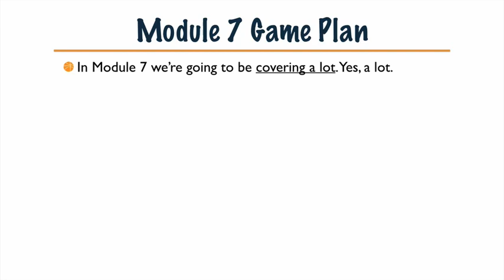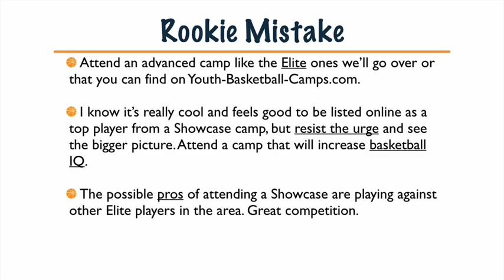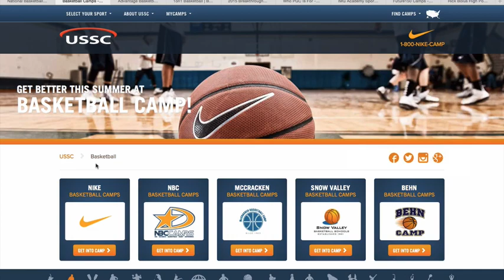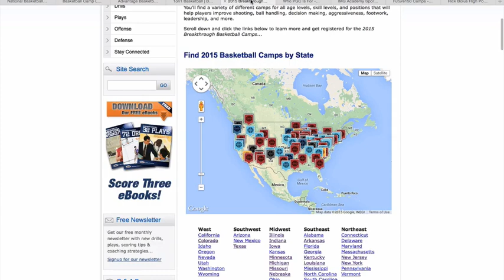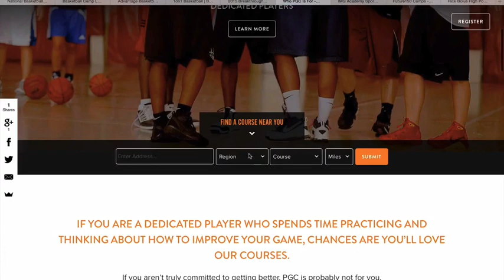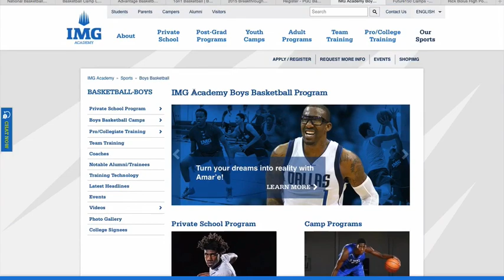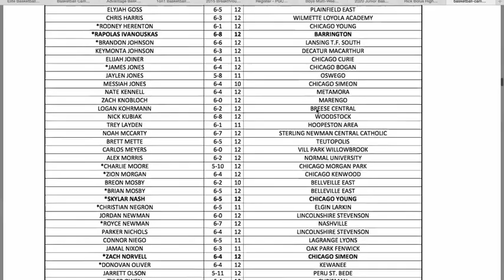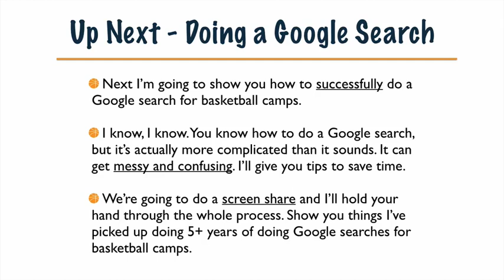FPBC #7 | Discover National, Elite and Showcase Basketball Camps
National basketball camps are camps with locations all over the United States. Well show you how to navigate those sites.

Looking for basketball camps with advanced training? We'll show you everything you need to know about Elite and Showcase b-ball camps.

Enough watching!